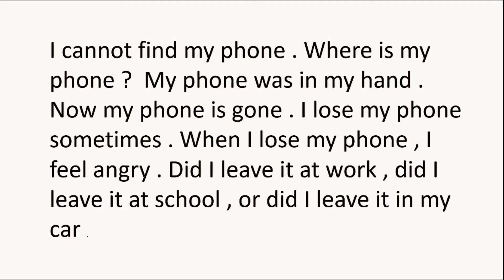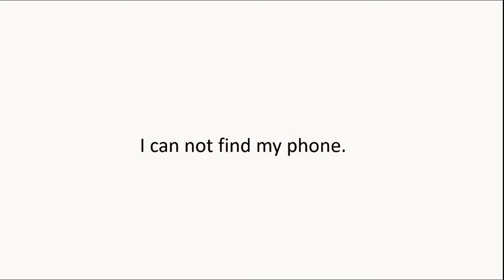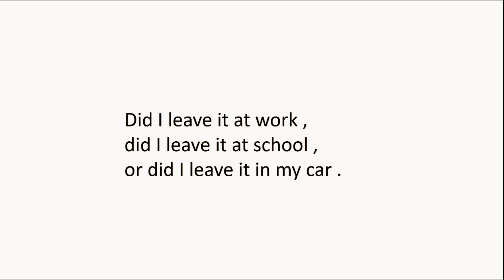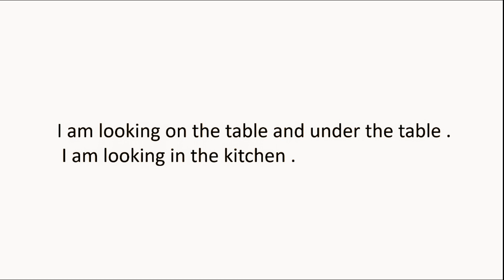English language learning | listen and practice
hope this video will help you improve your english
Hazrat bilal khiljj